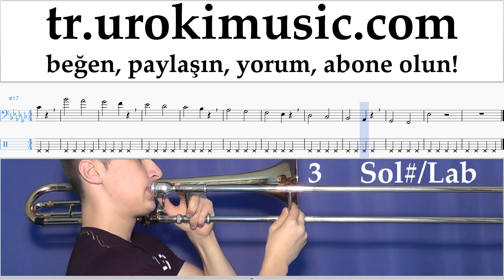Trombon Nasıl Çalınır Charlie Puth - Attention Tablatura Bölüm#1 egzersizleri um-i723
Trombon Nasıl Çalınır Charlie Puth - Attention Tablatura Bölüm 1 um-i723 Bölüm # 1 egzersizleri içerir. Bu egzersizler bölüm # 2 için sizi hazırlayacaktır. Lütfen, dersleri sizin için daha yararlı hale getirmek için nasıl yazmalısınız?